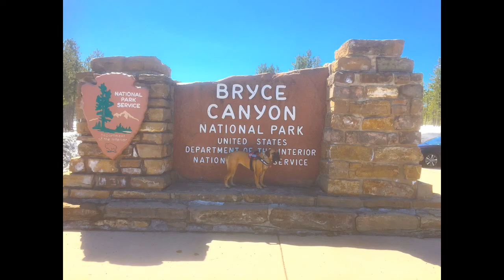Service Dog Mavis visits Bryce Canyon Nat'l Park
Today's adventure takes us to snowy Bryce Canyon National Park where we walk around the rim of the canyon with breathtaking views of the valleys below!  Mavis finds it challenging to work in the snow because she's always been allowed to play in the stuff!